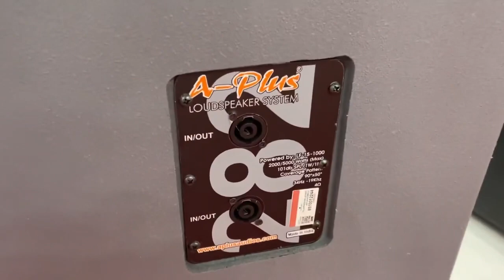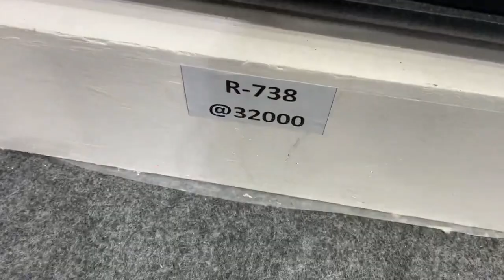A Plus All Model Top And Bass Price | A Plus के सभी Model के Top का Price देखिए | A Plus Speaker